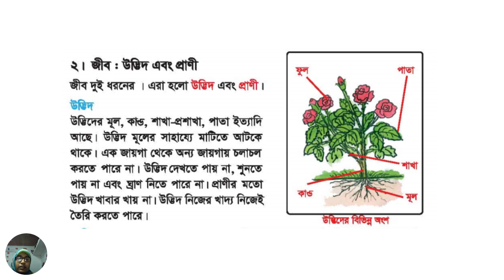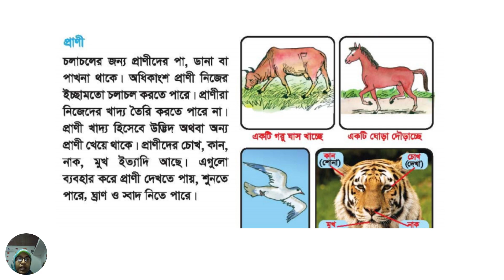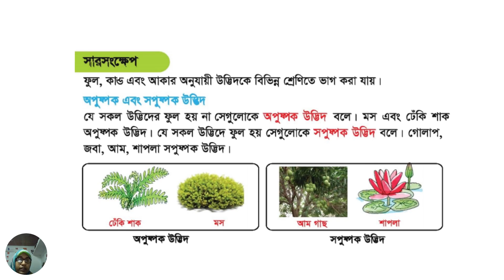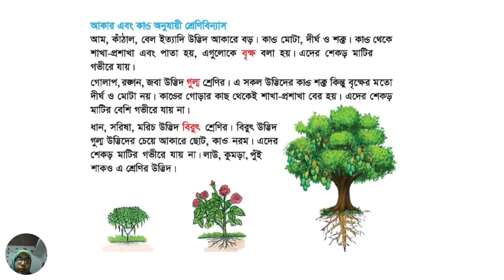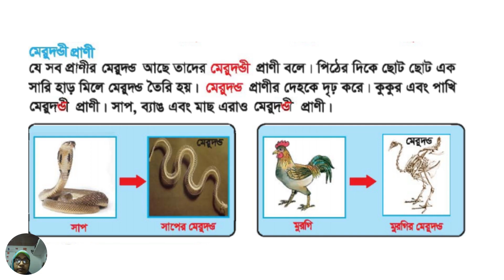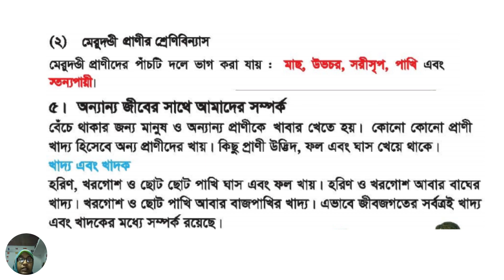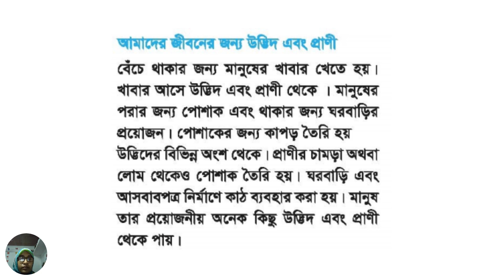তৃতীয় শ্রেণি প্রাথমিক বিজ্ঞান অধ্যায়-২ জীব ও জড় | Class 3 Science Chapter-2 Living and inanimate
জীব ও জড়:
আমরা জেনেছি, গাছপালা, পশুপাখি, ঘরবাড়ি, পুকুর এরকম চারপাশের আরও অনেক কিছু নিয়ে তৈরি হয়েছে আমাদের পরিবেশ। বিদ্যালয়ে শ্রেণিকক্ষে আমরা পড়াশোনা করি। এখানে আছে টেবিল, চেয়ার, বেঞ্চ, দরজা, জানালা ইত্যাদি।
চারপাশে আমরা যা যা দেখি সেগুলোকে জীব ও জড় এই দুই ভাগে ভাগ করা যায়।